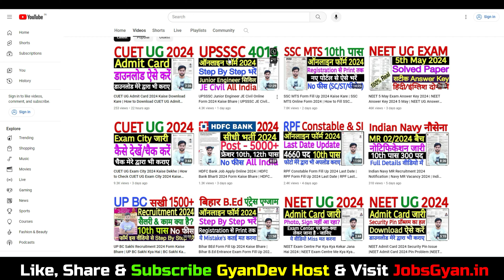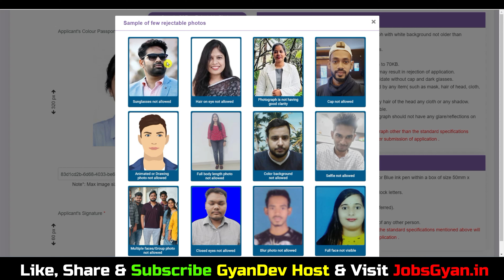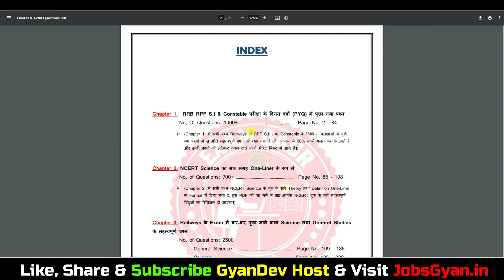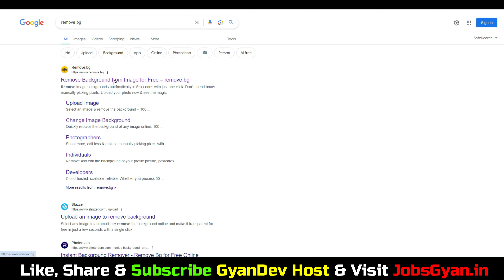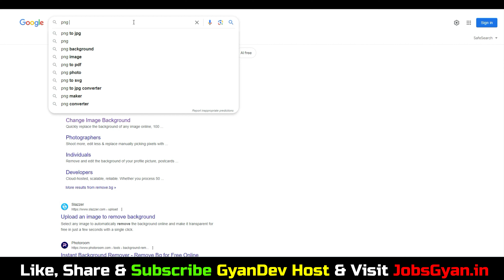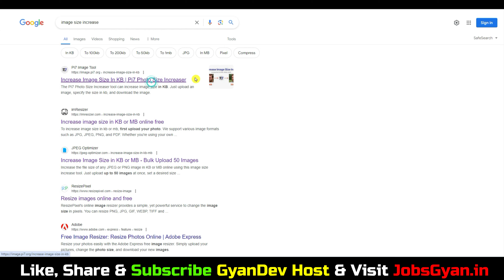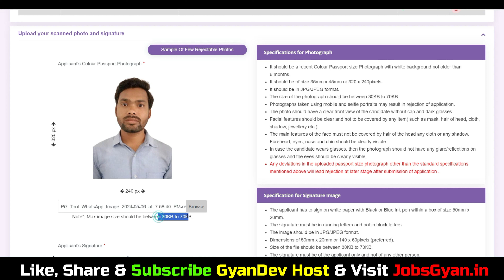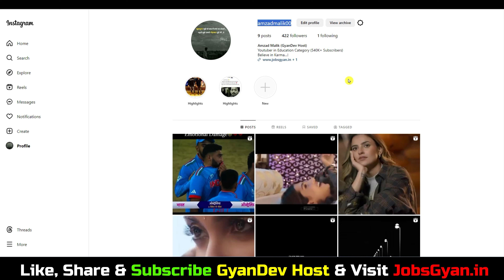RPF Constable Photo Upload Nahi Ho Raha Hai | RPF Constable Form Fill Up 2024 Photo Upload Nahi Ho?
RPF Constable Photo Upload Nahi Ho Raha Hai | RPF Constable Form Fill Up 2024 Photo Upload Nahi Ho Raha Hai
NCERT & PYQ आधार पर अनुभवी शिक्षकों द्वारा तैयार कुल 4200+ प्रश्नों का PDF NOTES:
कोई भी हेल्प के लिए व्हाट्सएप्प करे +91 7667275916
Dosto, is video me maine aapko RPF Constable Form Fill Up 2024 ke bare me jise dekhkar aap log is bharti k bare me puri jaankari step by step jaan payenge, i hope ye jaankari aapke liye faydemand rahegi. so do watch full video..

Aapka Dost
GyanDev Host